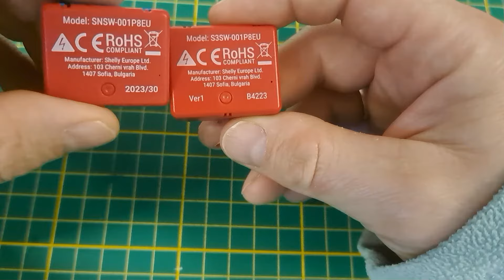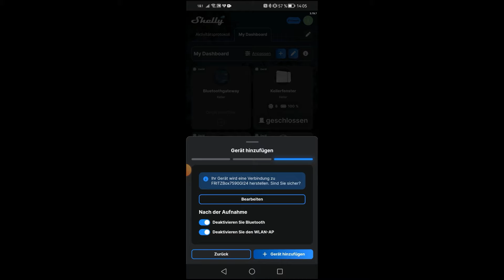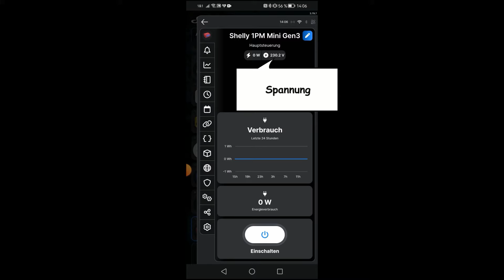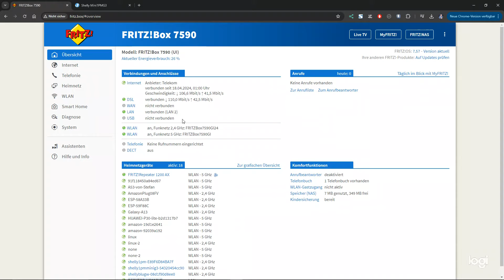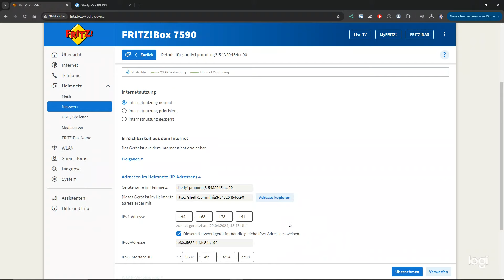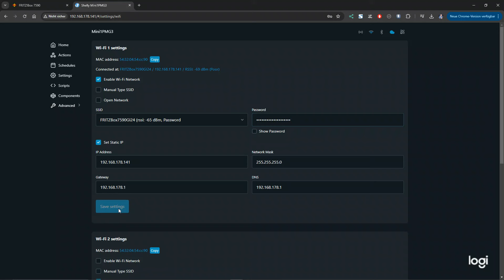Shelly 1PM Mini Gen3 - Praxisanleitung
Mit diesem Video erhältst du eine Praxisanleitung, wie du diesen smarten Schalter in eine Schaltung integrierst und in der App Shelly Smart Control einrichtest.

Zusätzlich vergleiche ich dieses neue Modell mit dem Vorgänger und zeige dir die marginalen Unterschiede auf.

Auf meinem Blog findest du zu diesem und weitere smarten Geräte für dein Zuhause viele weitere Informationen.